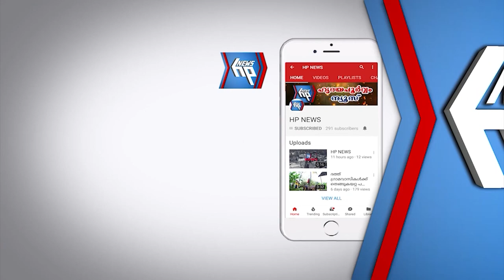വിജയികളുടെ വിജയം ആഘോഷമാക്കി ആറ്റിങ്ങൽ ഭീമ ജുവലറി